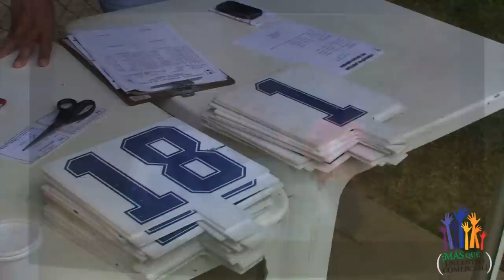Copa Sambil - Canción Oficial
Tema Oficial de la Copa Sambil Venezuela 2011